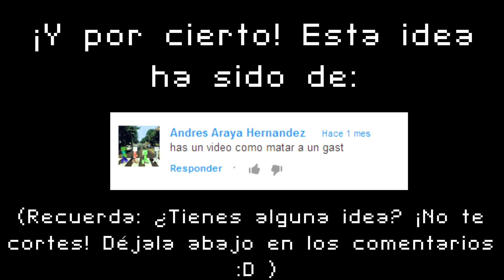Minecraft - Como matar a un ghast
Canciones usadas:
- Kenvin McLeod/Jaunty Gumption
- Kevin McLeod/Investigations
- Kevin McLeod/Oppressive Gloom
- The Whoo/Won't get fooled again